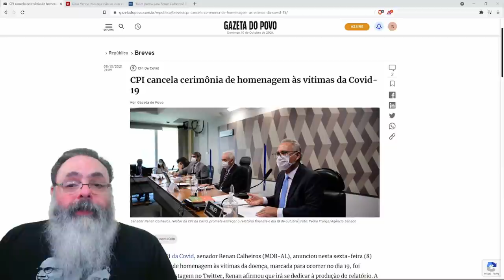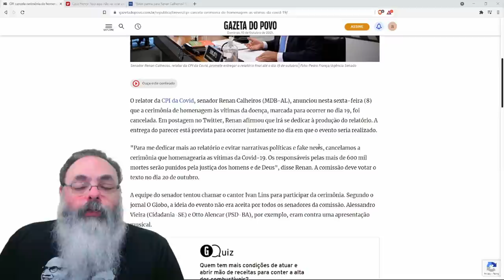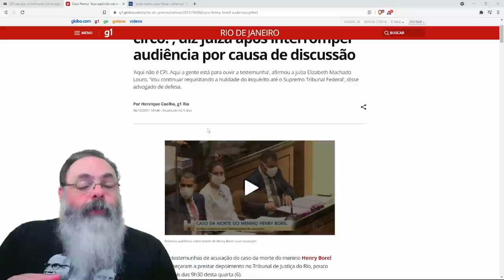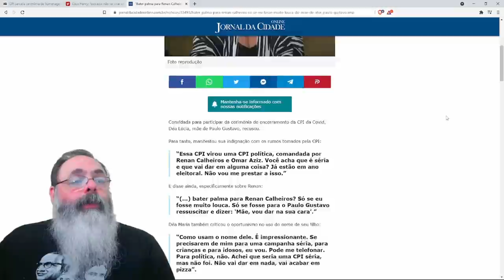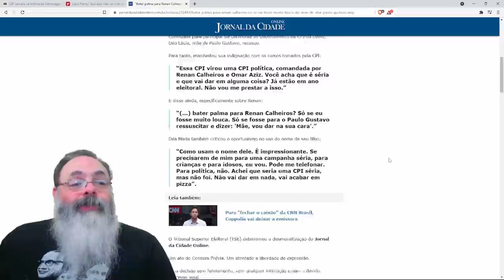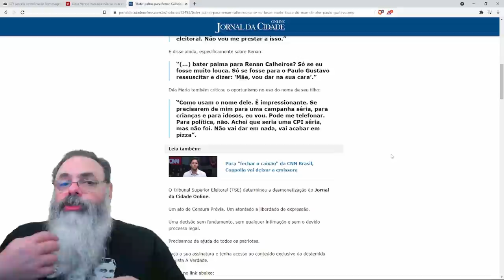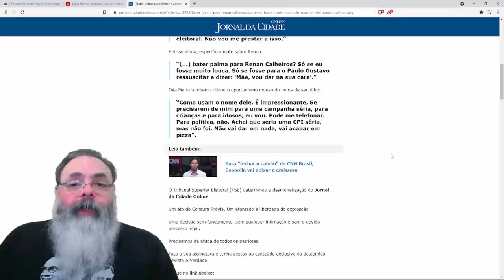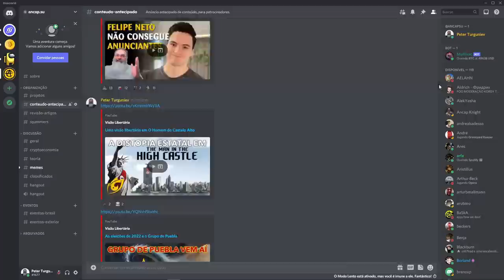Mãe de Paulo Gustavo recusa bater palma para Renan Calheiros